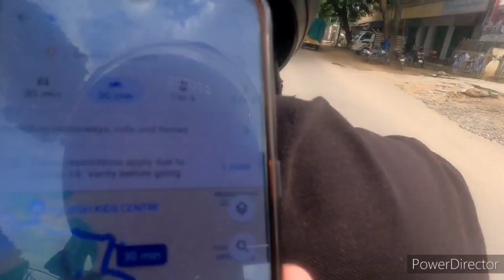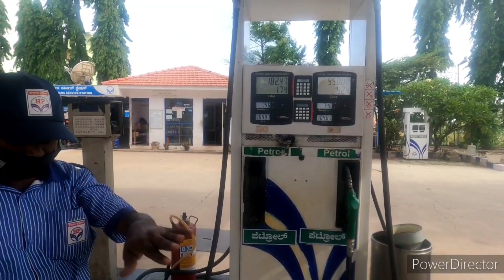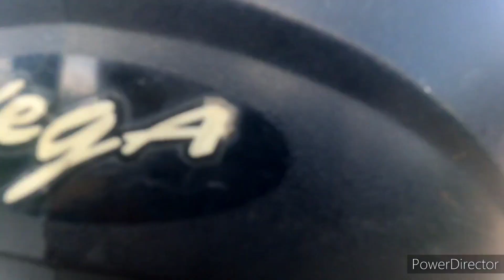Short Ride to Chikka thirupathi banglore from white field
this is my first moto blog and quality of capture of content, camera angle. explanation. may not be as per your expectation. give your feed back will implement in next videos. and detailed history of the temple explained

chikka thiruupathi, thirpathi, banglore, white field,

Village Name : Chikka Tirupathi ( ಚಿಕ್ಕ ತಿರುಪತಿ )
Taluk Name : Bangalore Rural
District : Bangalore Rural
State : Karnataka
Division : Bangalore